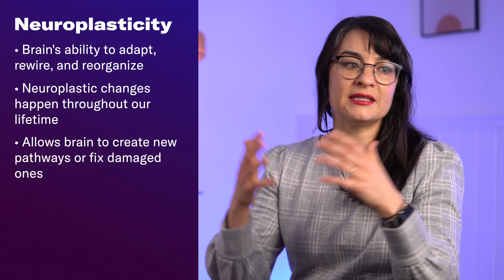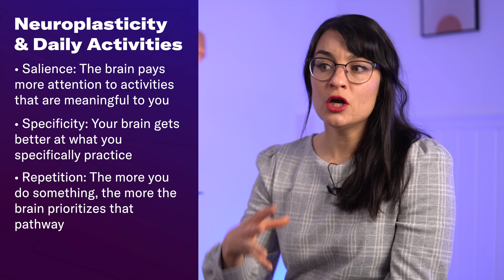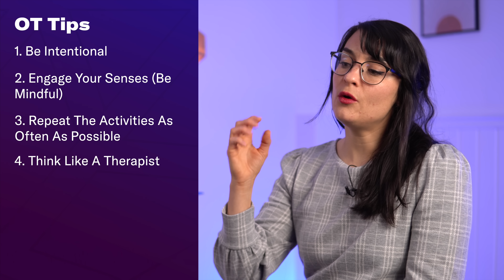How THESE Activities Heal Your Brain Faster After Stroke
Have you ever wondered if you could make progress faster after your stroke? By the end of this video, you’ll know what activities help your brain heal faster, how this physiologically happens, and practical tips to help your brain rewire faster after stroke!

Kleim JA, Jones TA. Principles of experience-dependent neural plasticity: Implications for rehabilitation after brain damage. Journal of Speech, Language, and Hearing Research. 2008;51(1):S225-S239.
Ward NS, Cohen LG. Mechanisms underlying recovery of motor function after stroke. Archives of Neurology. 2004;61(12):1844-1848.
Lang CE, Bland MD, Bailey RR, Schaefer SY, Birkenmeier RL. Assessment of upper-limb impairment and function after stroke: Reality, hope, and the future. Neurorehabilitation and Neural Repair. 2013;27(5):444-456.
Ballester BR, Maier M, Duff A, Cameirão MS, Bermúdez i Badia S. A critical time window for motor training after stroke: The influence of task-specific practice on recovery. Frontiers in Neurology. 2021;12:657590.
Taub E, Uswatte G, Mark VW, Morris DM. The learned nonuse phenomenon: Implications for rehabilitation. Eura Medicophys. 2006;42(3):241-256.
Corbetta D, Imeri F, Gatti R. Rehabilitation that incorporates constraint-induced movement therapy after stroke: A systematic review. Frontiers in Human Neuroscience. 2015;9:640.
Daly JJ, Ruff RL. Construction of efficacious and novel stroke rehabilitation therapies: The dual-process approach. Neurorehabilitation and Neural Repair. 2007;21(2):95-115.
Buma F, Kwakkel G, Ramsey N. Understanding upper limb recovery after stroke. Restorative Neurology and Neuroscience. 2013;31(6):707-722.
Luvizutto GJ, et al. Daily use of the paretic upper limb improves cortical activation and function in chronic stroke survivors. Frontiers in Neurology. 2021;12:742254.
Nudo RJ. Recovery after brain injury: Mechanisms and principles. Frontiers in Human Neuroscience. 2013;7:887.

Post Stroke
6301 Hwy 58, Unit 3

Time Stamps:
00:00 Intro
00:23 Neuroplasticity & Everyday Activities
01:34 The Physiology of How Daily Activities Create Neuroplastic Changes
04:22 How To Think Like A Therapist With Daily Activities
07:11 Practical Tips to Make Faster Progress Using Daily Activities
10:10 Important Takeaway
10:35 Outro